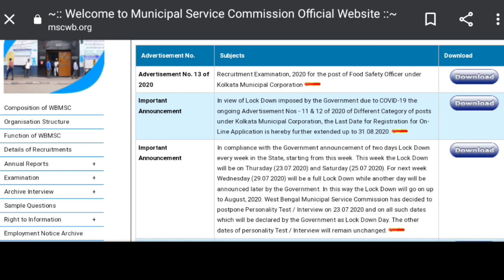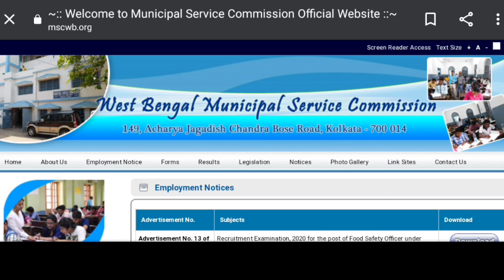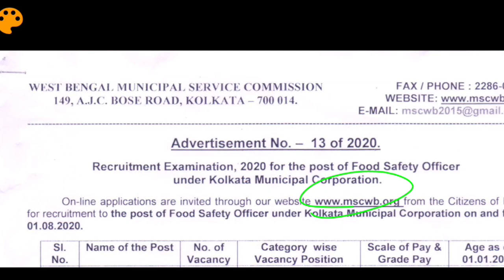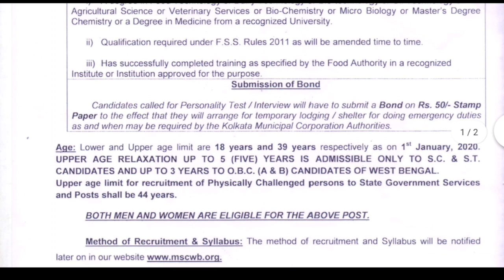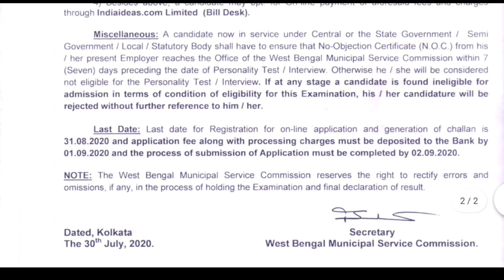WB MSC recruitment notification for the post of Food safety officer || Exams Made Easy©